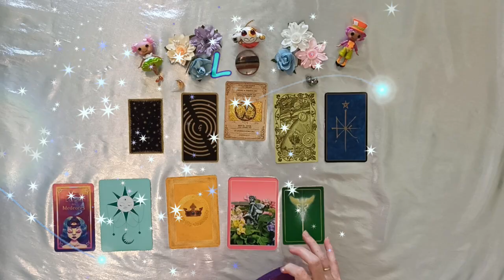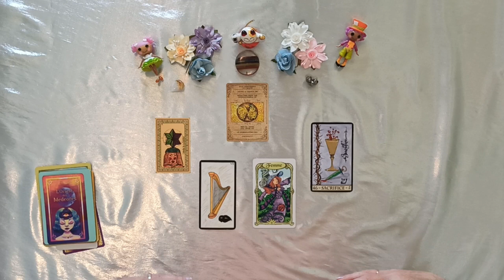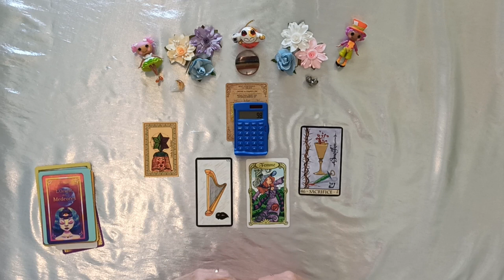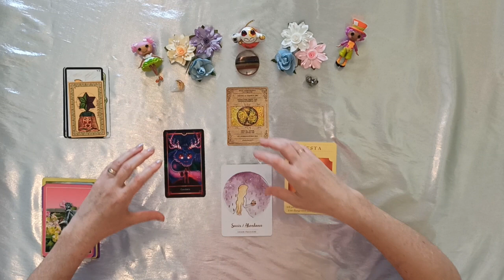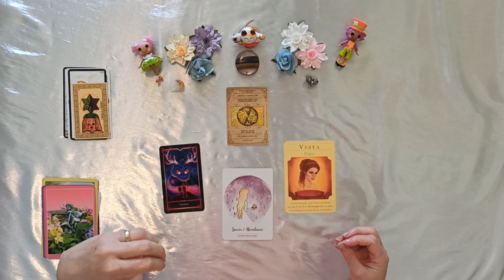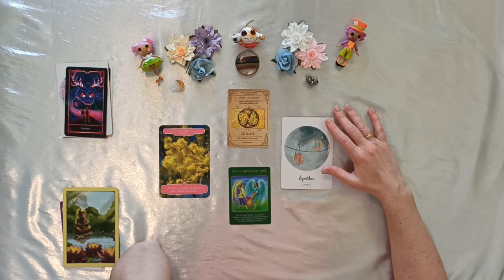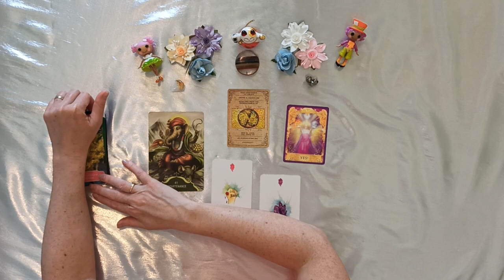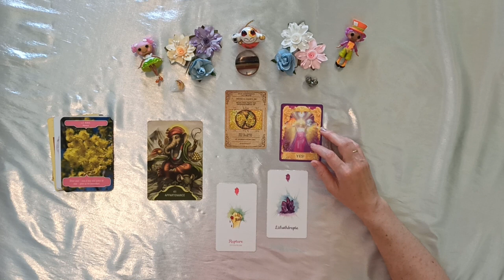♌Lion🦁 Juin 2022 -Succès, abondance et nouvelles rencontres - Vous donnez sans concession...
Bonjour et bienvenue sur cette vidéo de vos prédictions du mois de juin 2022 pour le signe du
Lion en signe solaire, ascendant et lunaire.

Que vous réserve votre mois de juin ?

Minutage de la vidéo :

0:00 Tirage/Intro
01:43 Prédictif
11:04 Professionnel
17:04 Énergies
21:55 Guidance/ Conseils/Messages de vos guides

Oracles utilisés :

- Oracle de médéores
- Mission de vie
- L'Oracle des Déesses
- Guérir avec les anges de la nature
- Les guérisons miraculeuses de l'Archange Raphaël
- Libération énergétique
- Murmures de Ganesh
- L'Oracle d'Ankaa
- Les réponses angéliques

Merci de bien vouloir faire preuve de discernement, ne prenez que ce qui résonne pour vous, et surtout, amusez-vous !